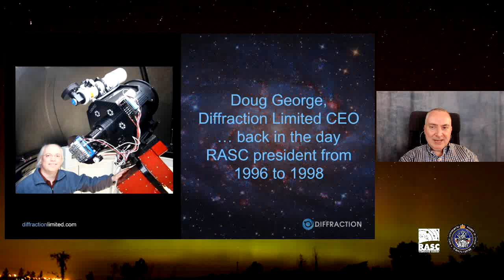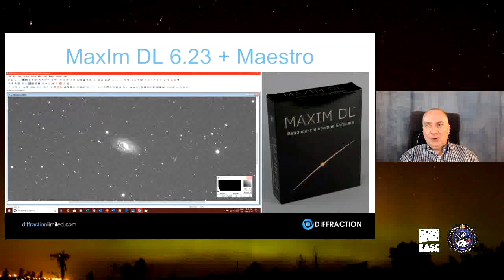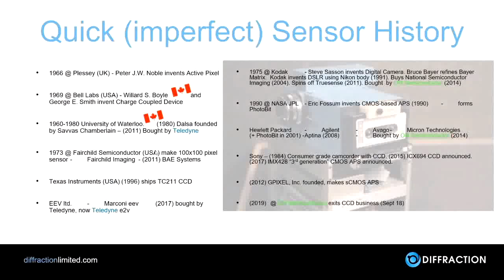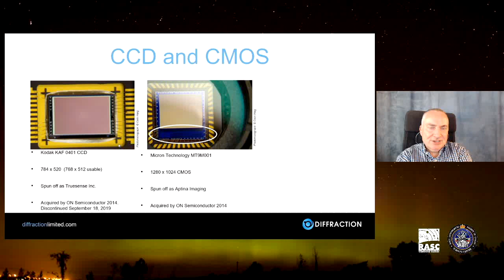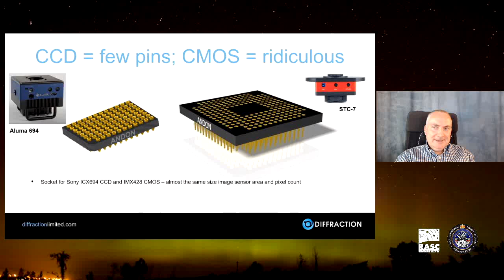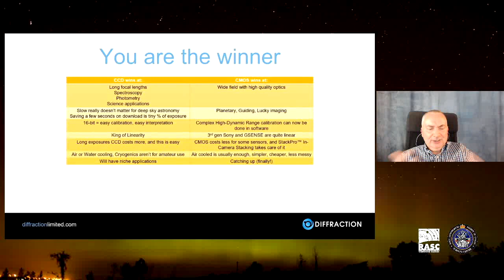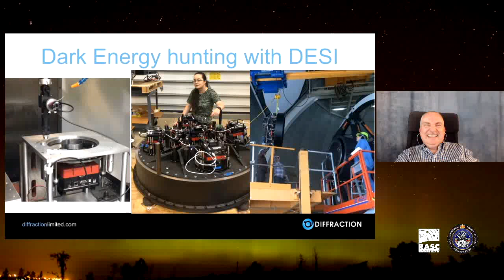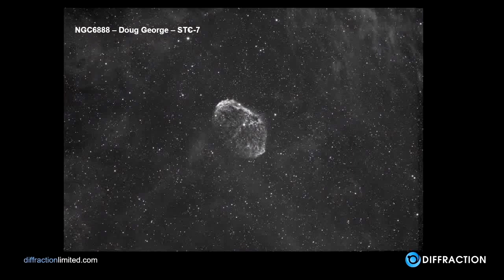Diffraction: Canadian Imaging Experts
Colin Haig, past president of the Royal Astronomical Society of Canada and Director of Marketing for Diffraction Limited, takes us on a journey of the history of CCD and CMOS astronomical cameras and what the future may hold especially when you consider the SBIG line of cameras. In addition, Colin highlights the important role Canadians play in this endeavour. He gave this presentation at the online Recreational Astronomy Night meeting for RASC Toronto Centre, which was held on September 16, 2020.